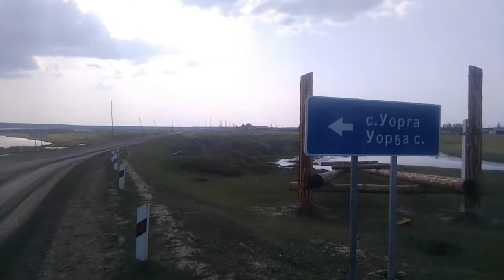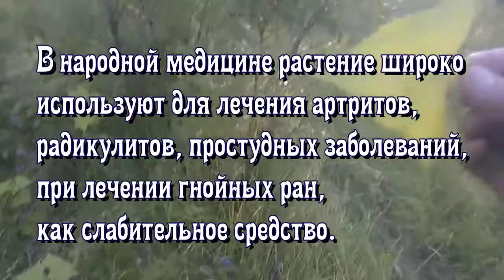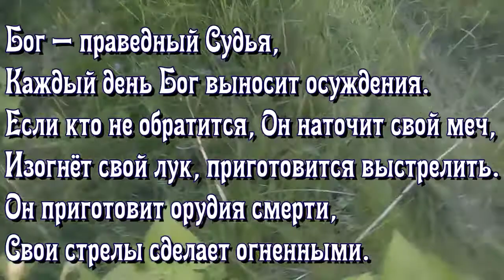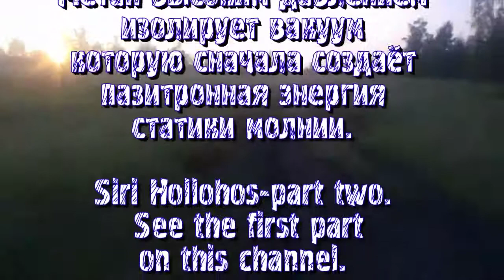Siri Hollohos - Part two.